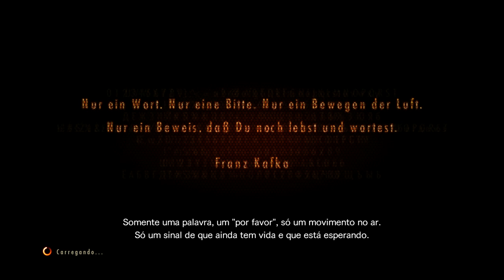RESIDENT EVIL REVELATIONS 2 #02 "Jogos Mortais"